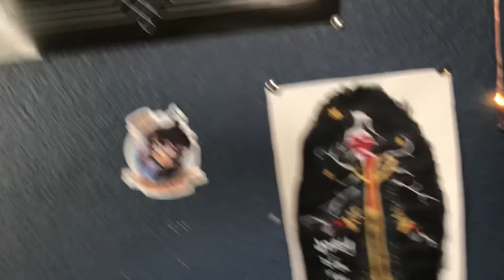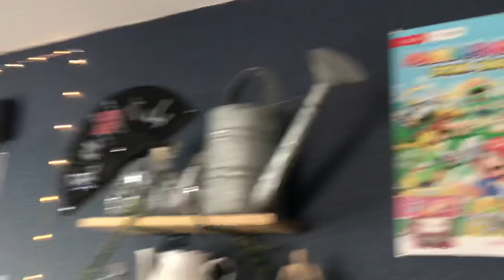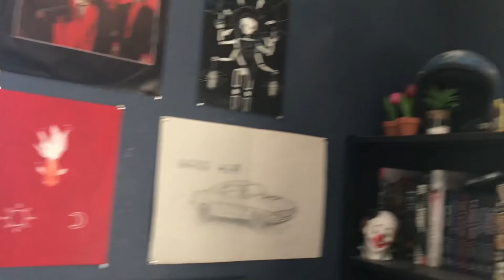I Can’t Believe What I’m Seeing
My goofball and first born child Joey.  She didn’t get my OCD clean gene, in fact, none of my kids did. 😭. I still love them to death.  This is her little world that I try  to avoid for the most part.